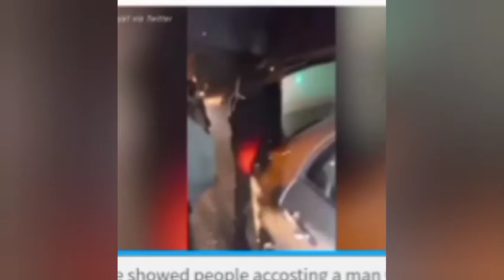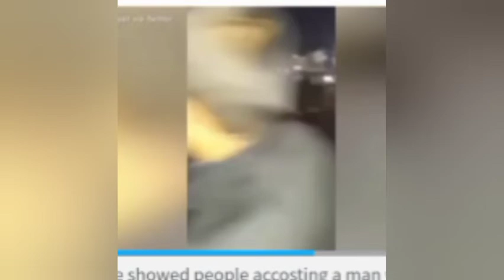BUSTED!! Cops Caught Looting in South Africa.........WATCH THE VIDEO